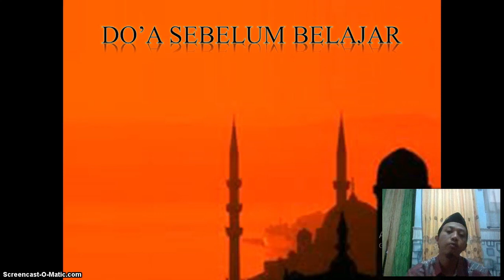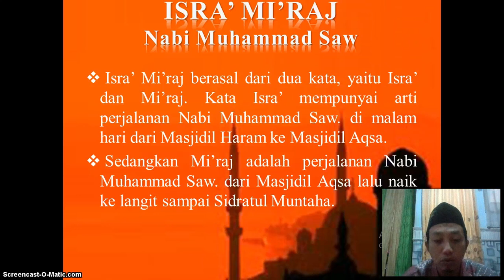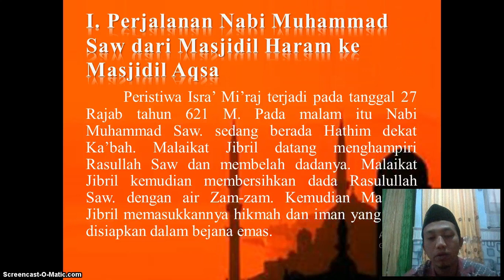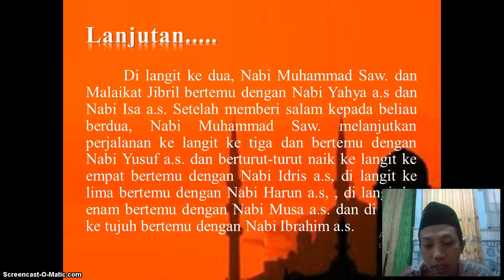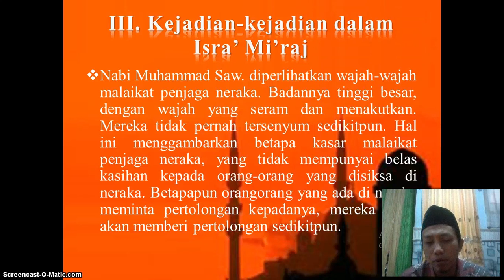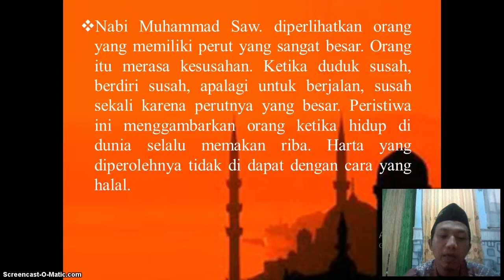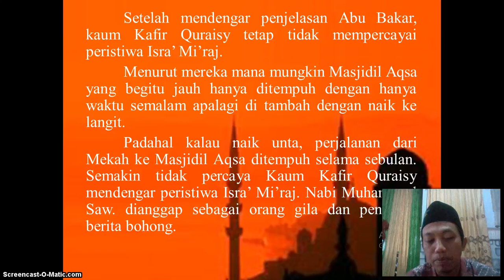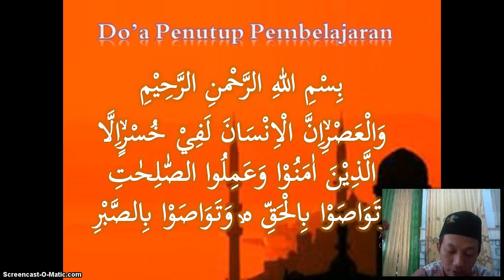BelajarbersamaSUKMA: Kelas 4 MI Islamiyah | SKI | Isra' Mi'raj